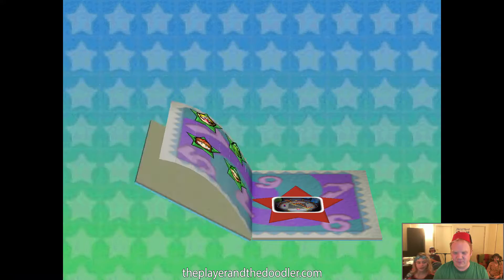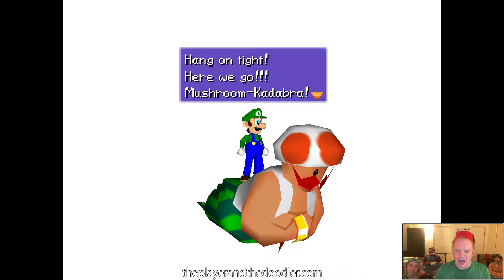Mario Party 3 - Creepy Cavern Part 2: The Player and the Doodler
Part 2 of the Creepy Cavern board from Mario Party 3. Dorrie (not Disney's Dory) watches as nobody can use a Skeleton Key correctly to get to the star. Also: watermelon pants!

This is a reupload; the original had some video issues.